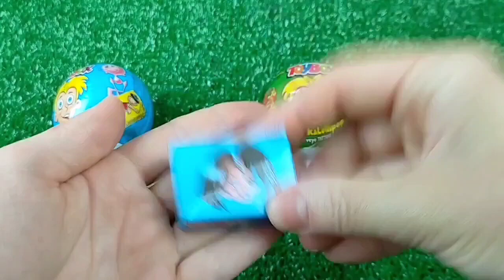A Box Full of Cars, Roll Royce, Lamborghini, Ferrari, Porsche,Candy, Mclaren Bugatti, Mercedes #16